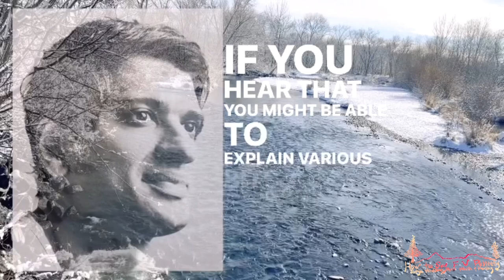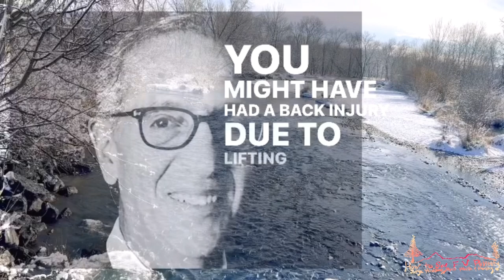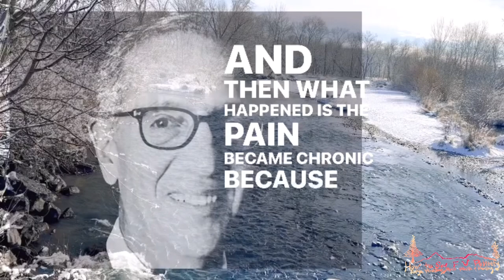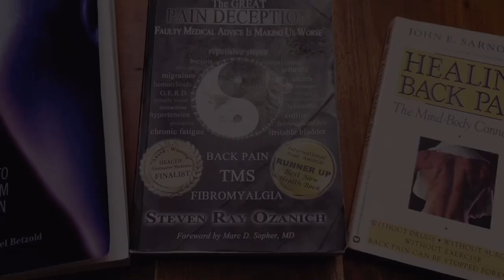A Beautiful Story of HEALING from Chronic Back Pain (Part One) | Rangan Chattergee | TMS Talk #33